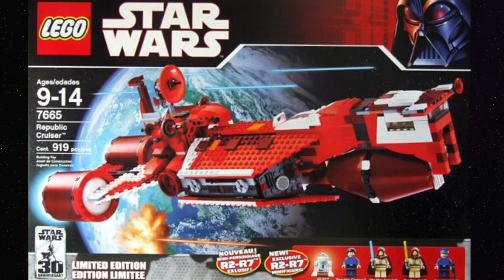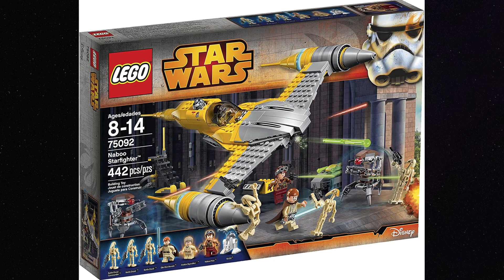Obi-Wan Kenobi (The Phantom Menace) Evolution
“The council has granted me permission to train you. You will be a Jedi, I promise.” Grab a starfighter and cruise back to 1999 and see how the Obi-Wan minifigure from the The Phantom Menace evolved over the years. Is there a character you would like to see? May the Force be with you :)